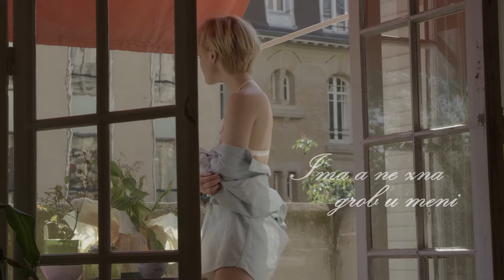Arsen Dedić, Grašo Petar - Ima A Ne Zna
Music video by Arsen Dedić, Grašo Petar performing Ima A Ne Zna.